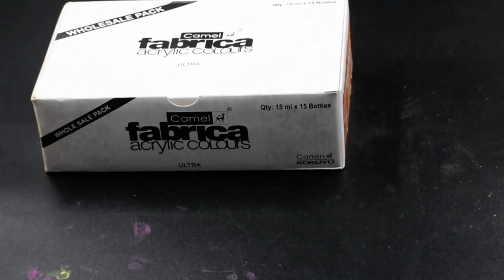Burnt Sienna 031 Fabric Acrylic Color Camel 15 ML